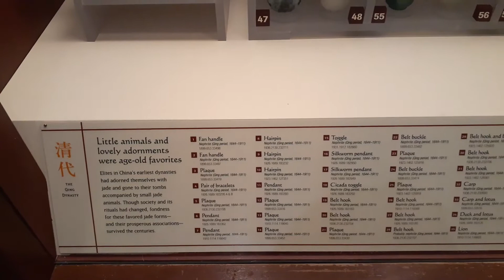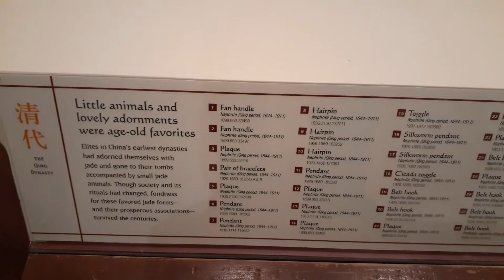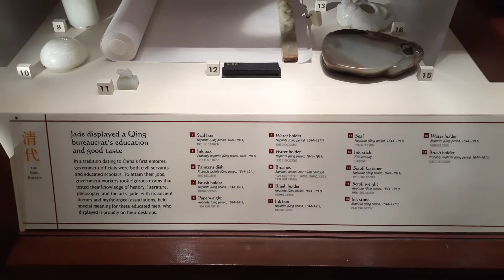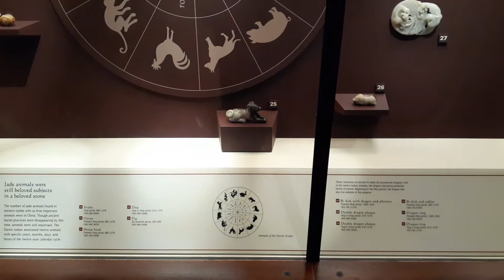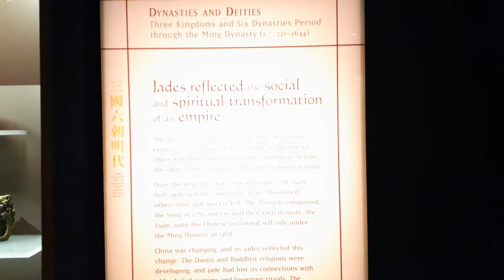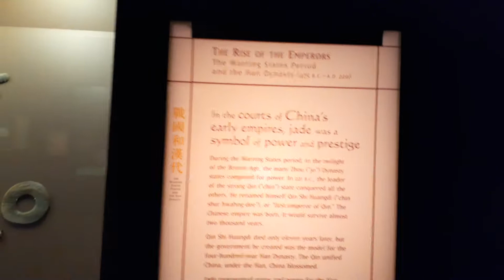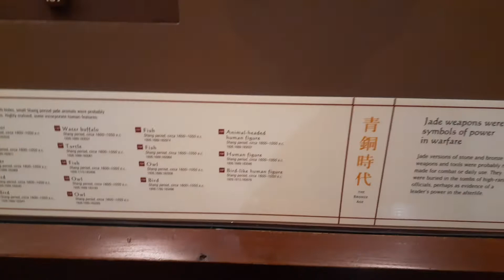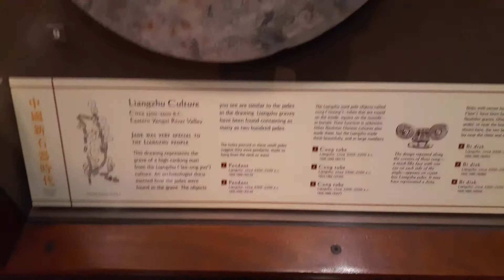Exploring Field Museum Part 32